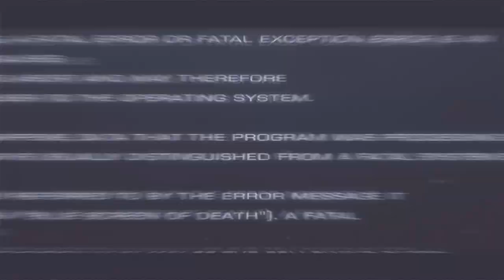Free After Effects Intro Template #119 : Glitch Intro Template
▬▬▬▬▬▬▬▬▬▬  Instructions  ▬▬▬▬▬▬▬▬▬▬▬▬▬
1) Extract the template File using Winrar

2) Replace my logo with your logo

3) Edit the text to your liking

4) Render and Enjoy!

3d intro no text,
3d intro no text show games,
3d intro no text love,
2d intro no text red,